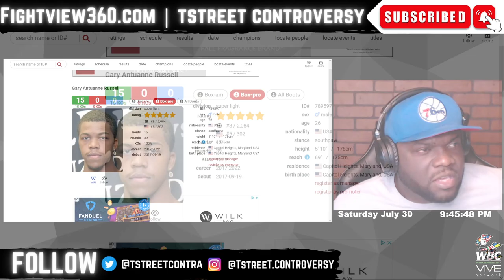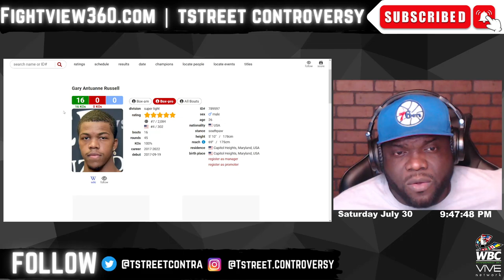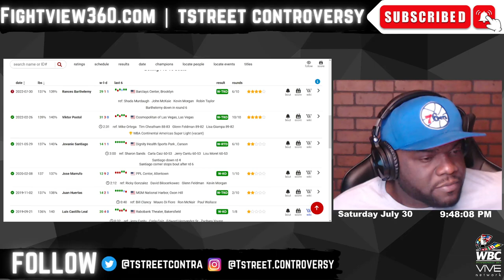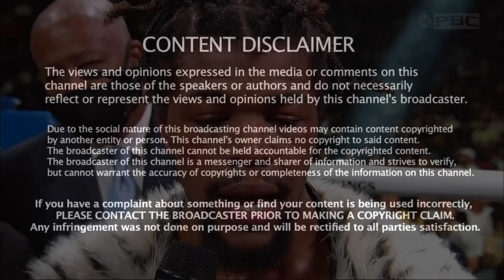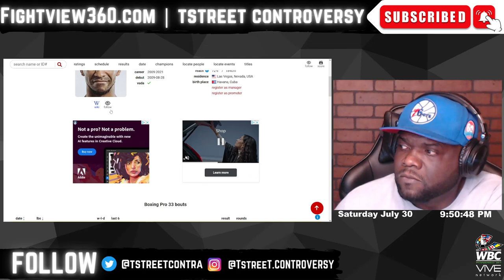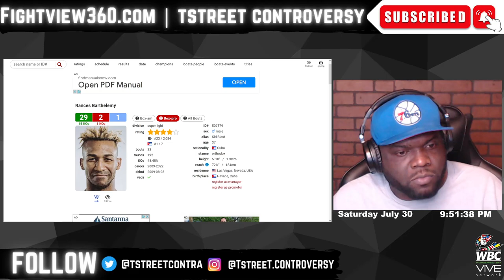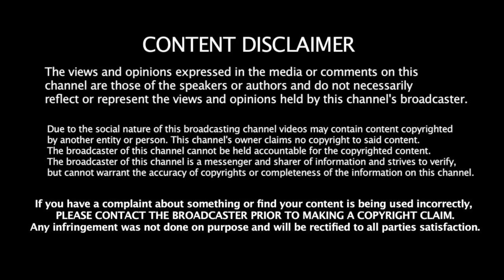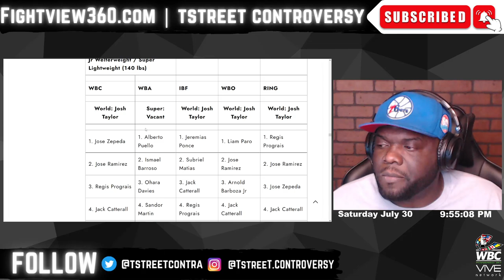Rances Was FINE! BAD Stoppage! Russell vs Barthelemy Post Fight REACTION & Highlights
FightView360 July 30, 2022 | Gary Antuanne Russell vs Rances Barthelemy Post FIGHT LIVE Fight Commentary, Reaction, FULL Fight RECAP, Boxing Highlights, & Post Fight Interviews | (BRIEF, LEGAL, & FAIR USE) | Danny Garcia vs. Jose Benavidez UNDERCARD

- Danny Garcia vs. Jose Benavidez Jr 7/30 | UC: Adam Kownacki v Demirezen | Gary Antuanne Russell v Rances Barthelemy | Sergiy Derevyanchenko v Conley | Vito Mielnicki Jr. v Jimmy Williams | Julian Williams v TBA
- Jake Paul vs. Hasim Rahman Jr & Amanda Serrano vs. Carabajal 8/6 | Brandun Lee v TBA | Ashton Sylve v Rodriguez | Brandun Lee v Madera

* DAZN *

* OTHER Networks *